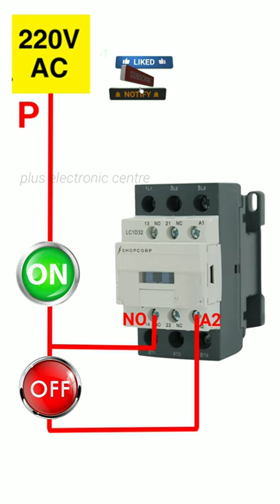Contactor Holding wiring | push button switch connection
Contactor Holding wiring
Hold On Circuit